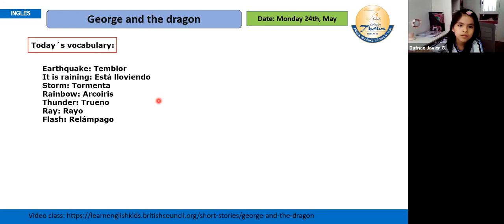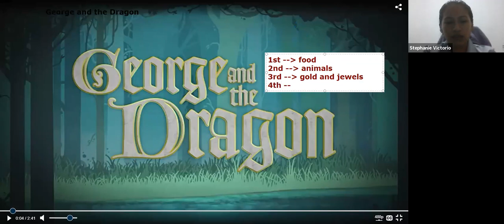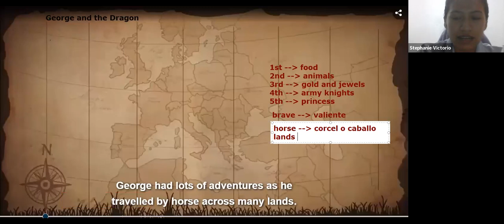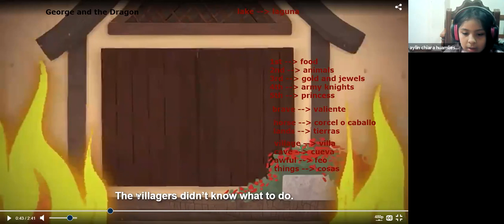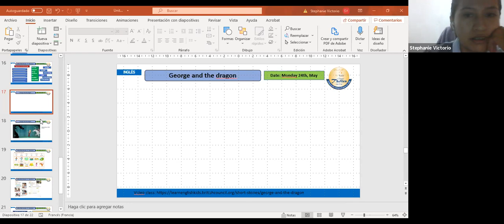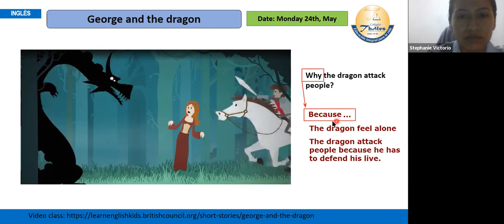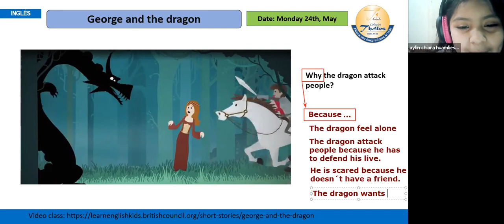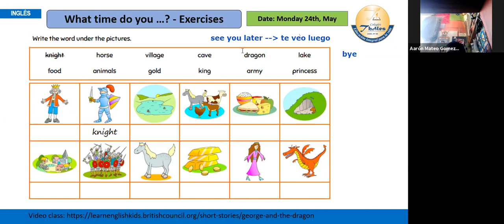INGLÉS 2DO GRADO 24/05/2021